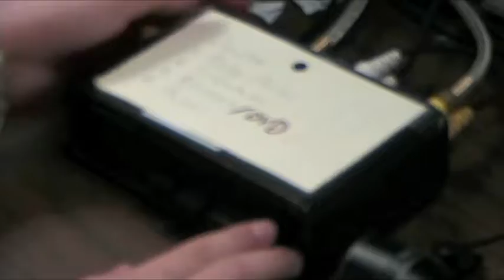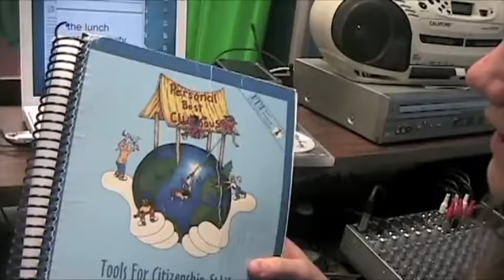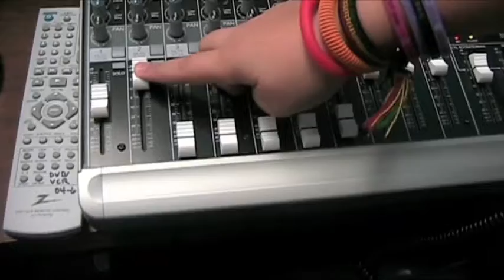Behind the Scenes at WSRN (February 2011)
Cali goes behind the scenes to show students what really happens at WSRN at Silver Ridge Elementary.